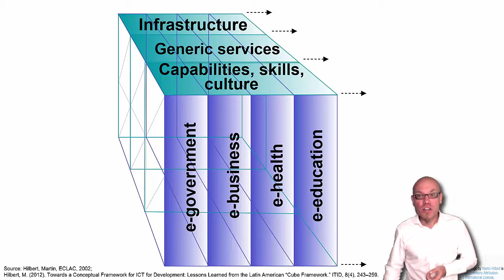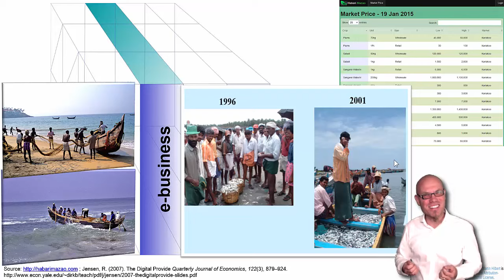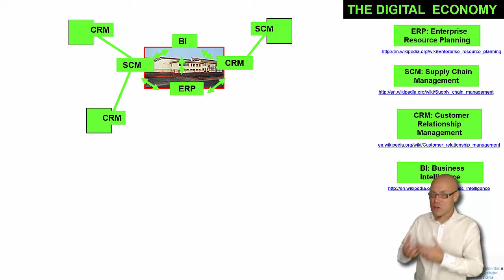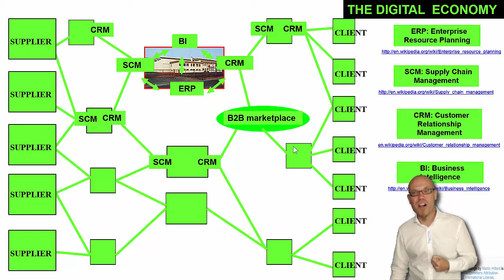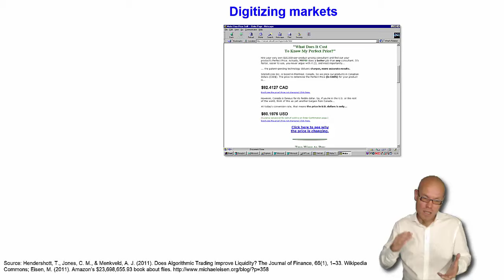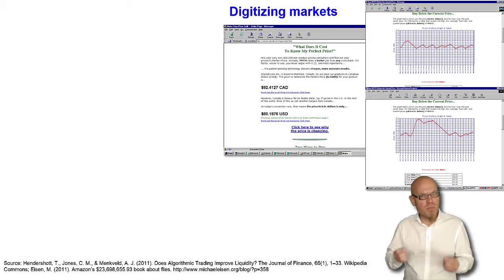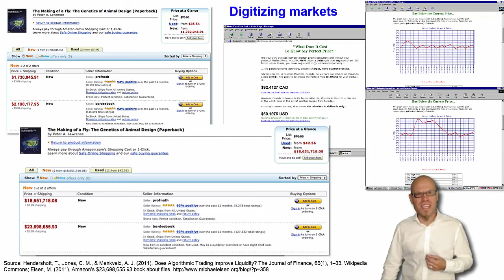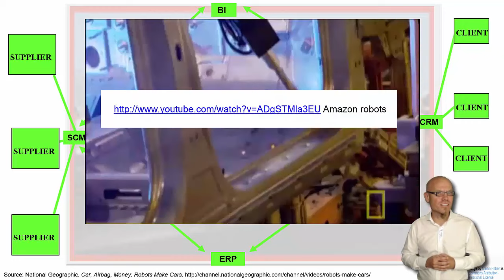DT&SC 2-5: Digital Economy